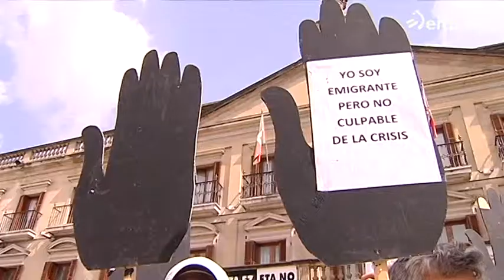Sos Racismo pide declarar 'persona non grata' a Maroto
La asociación insta al alcalde Javier Maroto a que se retracte de sus declaraciones en las que denunció que parte de los magrebíes y argelinos de Gasteiz viven a cuenta de las ayudas sociales.